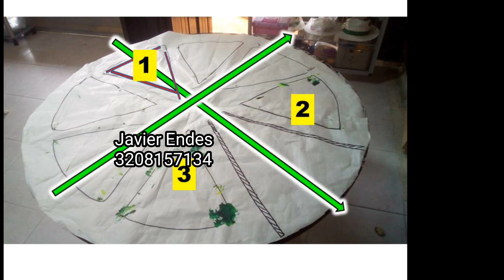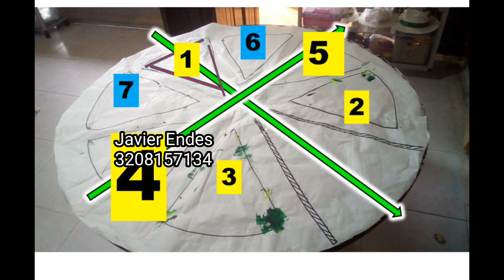Pintar faldas de sanjuanero DISTRIBUCIÓN DE LOS RAMOS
asi se pintan faldas de sanjuanero huilense.